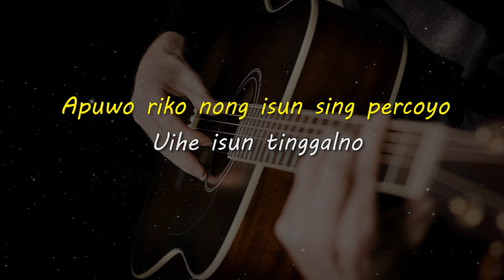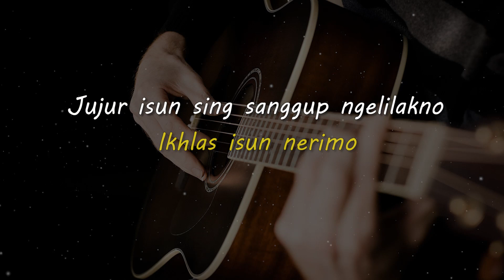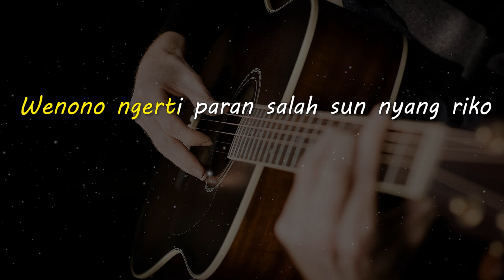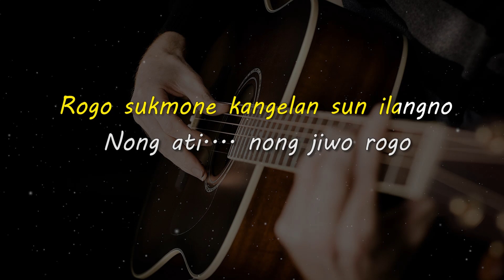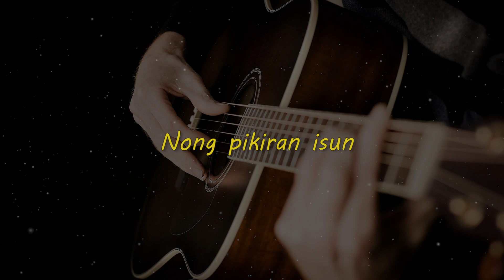ROGO SUKMO // DEMY YOKER // KARAOKE GITAR AKUSTIK NADA COWO ( MALE )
Lirik

Ojo nganggep welas sun sandiworo
Ojo nganggep sun memengan beloko
Apuwo riko nong isun sing percoyo
Uihe isun tinggalno

Masio pait hang isun roso
Masio perih manggon ring dodo
Wenono ngerti paran salah sun nyang riko
Ikhlas isun nerimo

Jujur isun sing sanggup ngelilakno
Kadhung saat hang paling indah musno
Rogo sukmone kangelan sun ilangno
Nong ati. nong jiwo rogo
Nong pikiran isun

Matursuwun.